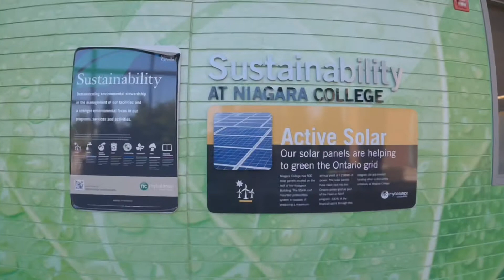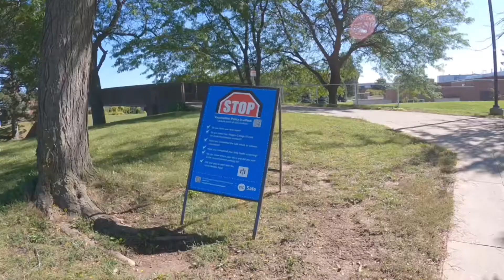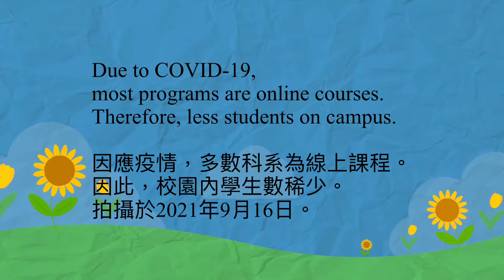Niagara College- Welland Campus/ 尼亞加拉學院